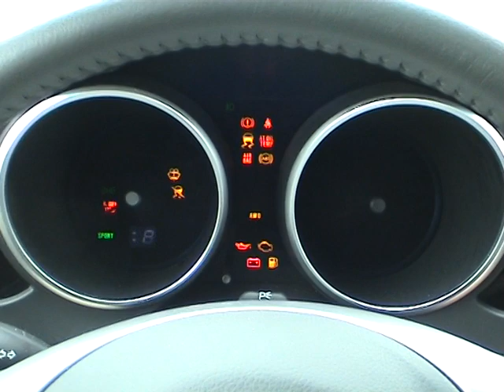Из нашего архива. Subaru Tribeca 2009 год. (Celestial - Cang Ding)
Вспомним дождливый май 2009 года и отличную машинку - Subaru Tribeca!